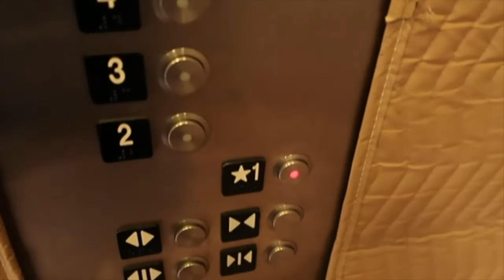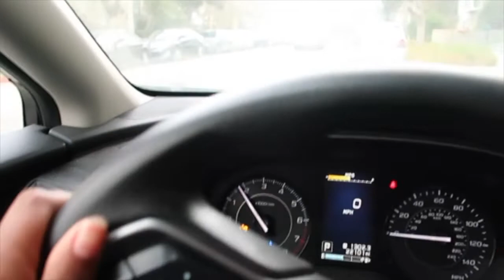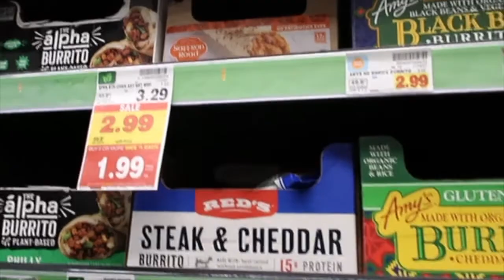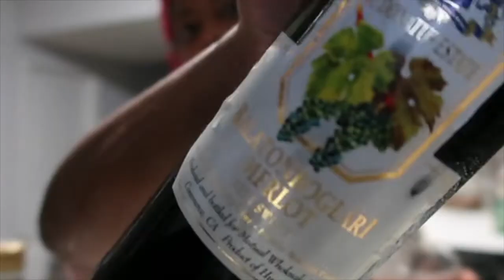Vlogmas Day 5: Self Care Sunday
Here is to doing more self-care Sundays!